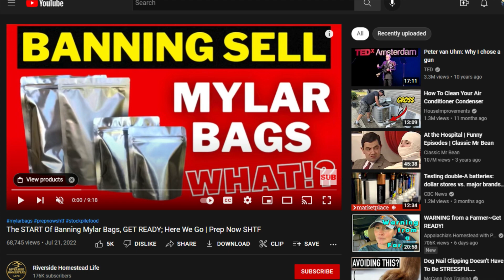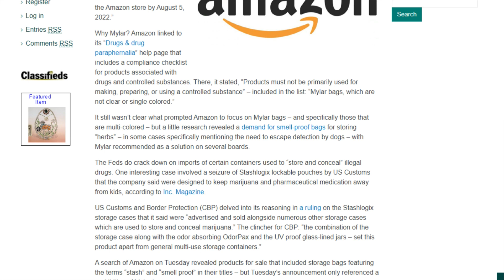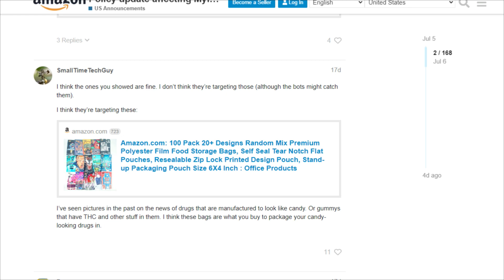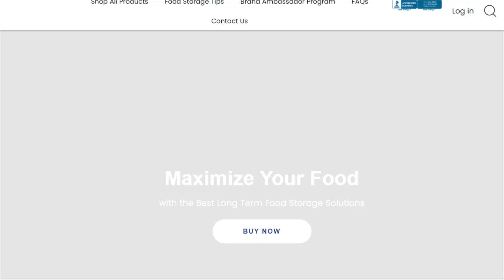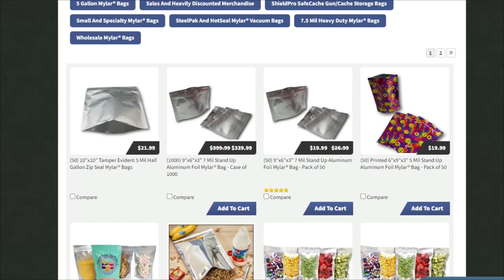Amazon is Banning Mylar Bags - Will This Affect Your Long Term Food Storage?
I recently became aware that Amazon is banning the sale of Mylar bags that are not clear or single-colored. Here is the official statement from Amazon...

"Due to regulatory requirements, all Mylar bags that are not clear or single-colored must be removed from the Amazon store by August 5, 2022.
If you use Fulfillment by Amazon (FBA) and have any remaining inventory of Mylar bags that are not clear or single-colored in Amazon fulfillment centers on or after August 5, 2022, these ASINs will be removed from the Amazon store. You must initiate a removal request within 30 days of receiving this notice to have your inventory sent to a location of your choice."

“Products must not be primarily used for making, preparing, or using a controlled substance” – included in the list: “Mylar bags, which are not clear or single colored.”

They are talking about regulatory requirements that come from US Customs, who have labeled certain types of mylar bags as drug paraphernalia.